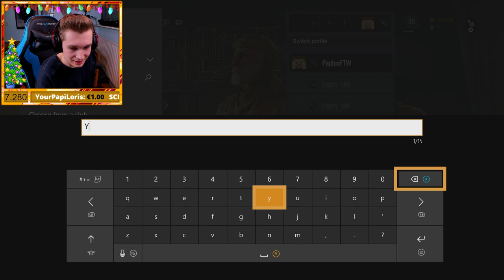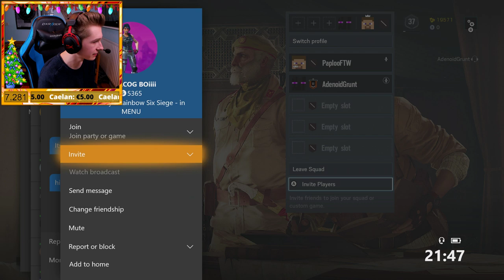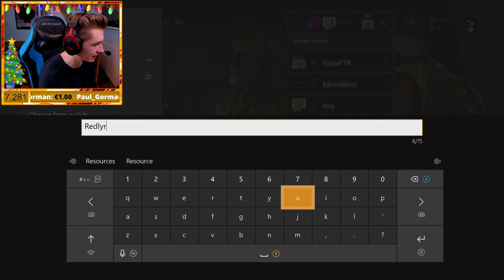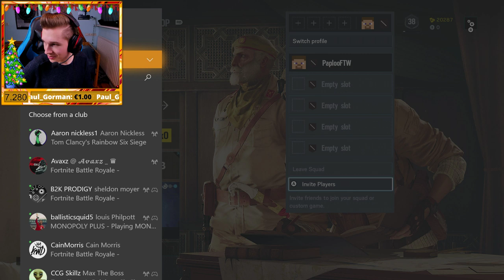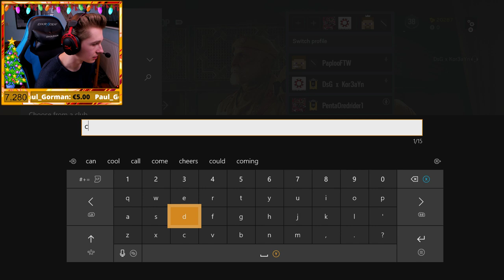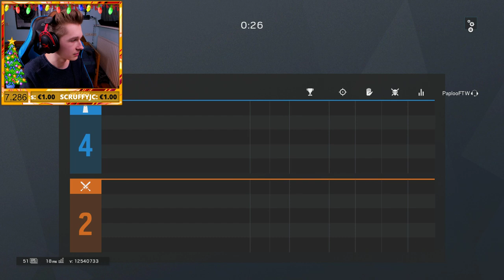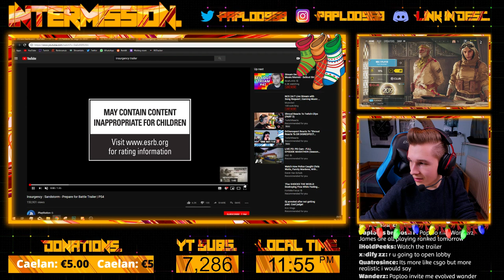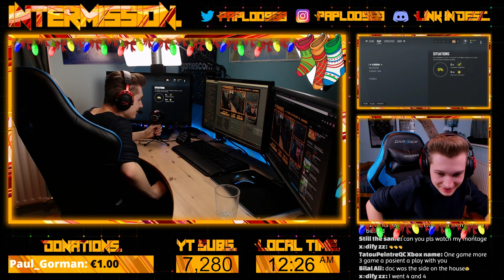Rainbow Six Siege On XBOX?! - Ranked - Enjoy My Xbox Potato Aim MonkaS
►PSN: PaplooFTW
►XBOX GT: PaplooFTW
►Fortnite Epicgames account: Paploo968
►GTA 5 PSN: ImPaploo
►PS4 Community name: Paploo968

If you're reading this, type the following word/sentence in the chat: They did surgery on a grape